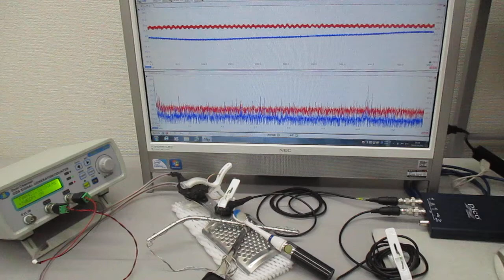新しい超音波伝搬用具の開発・製造技術（超音波伝搬状態の計測実験） ultrasonic-labo